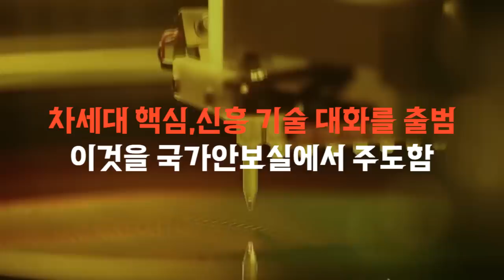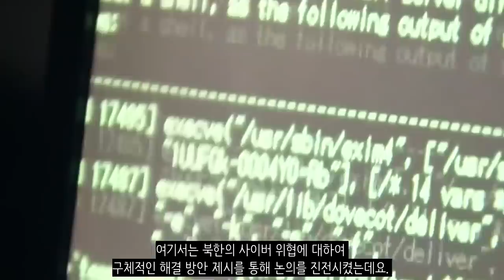한미정상회담을 분석해보자